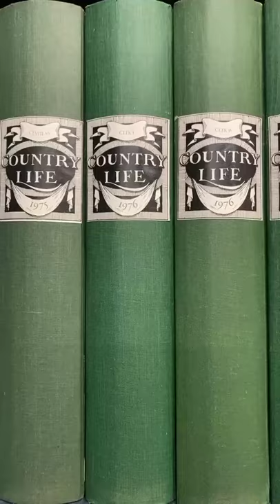Choosing natural paint colour, Invisible Green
Of course, such a strong colour is hardly invisible but we have taken the 19th century idea of painting ironwork in the landscape to ‘vanish’ it and mixed a beautiful grass green. This is a really striking colour firmly planting the outside in! A firm favourite amongst customers, clients and interior designers, our Invisible Green is kind to nature, kind to all properties including period properties and importantly allow the walls to breathe with no harmful VOCs.

'Invisible Green' pairs beautifully with our 'Spanish White' on the ceiling. If you are after a light white on the woodwork, you could look at our 'Milk White' or alternatively a deep white on the woodwork would be 'Dove'.

If you would like some colour advice for your home please use the following
There are three options: our consultants can visit you in person at home or on site, you can book a virtual consultancy service to speak to us by phone or video or we can give you free colour advice online by email.
We guarantee to follow through with our advice which is not limited to colour, we shall make sure that you pick the right paint finish and, most importantly, the correct preparation.